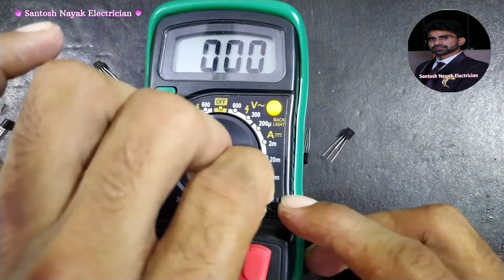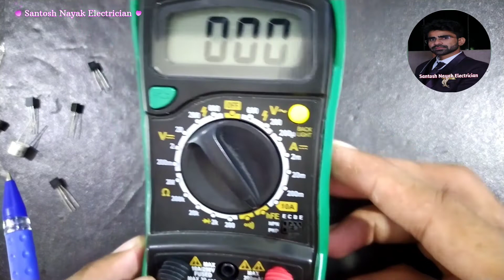मल्टीमीटर से कैसे पता करे NPN ||है या PNP Transistorहै||Emmiter|base|caloctor